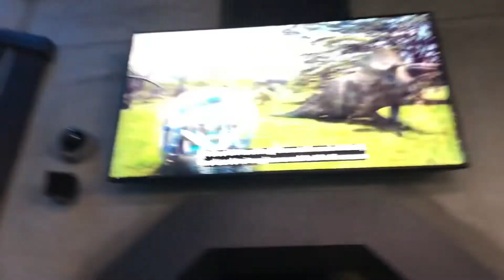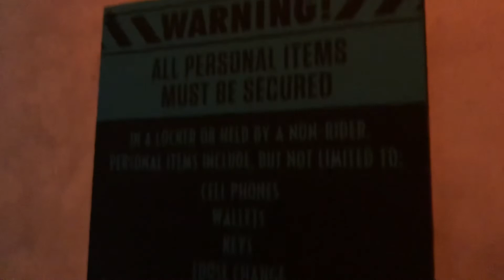Jurassic World Velocicoaster - Express Pass Queue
Embark on a dramatic speed chase versus the velociraptors in a high-speed flight over Jurassic Park!